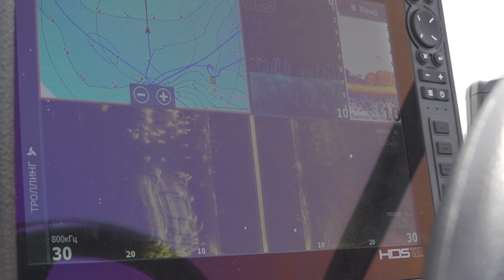ЧТО С СУДАКОМ? Кубок Украины 2021 / Каменское / Тренировка ДЕНЬ 4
Четвертую тренировку мы решили посвятить судаку. Каменское водохранилище насыщенно коряжником и рельефами, но с судаком мы не разобрались.

Магазин BEREG: г. Киев, ул. Энтузиастов 5